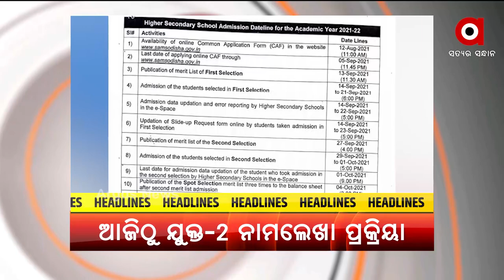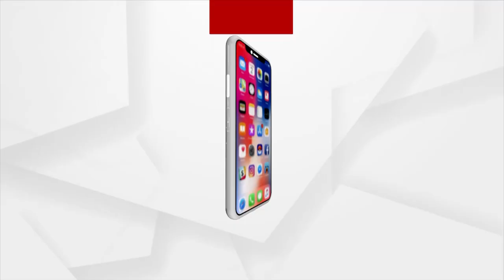HEADLINES 9 AM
ଆଜିଠୁ ଯୁକ୍ତ-୨ ନାମଲେଖା ପାଇଁ ଆବେଦନ ପ୍ରକ୍ରିୟା
SHG ଗ୍ରୁପକୁ ଆତ୍ମନିର୍ଭର କରିବାକୁ ପ୍ରଧାନମନ୍ତ୍ରୀଙ୍କ ପଦକ୍ଷେପ
କୋଭିଡ କଟକଣା ଭିତରେ ଖୋଲିଲା ଶ୍ରୀମନ୍ଦିର
ଆଜି ବିଶ୍ବ ହସ୍ତୀ ଦିବସ
କୋଟିଆ ସହ ୨୨ ଗାଁ ଅକ୍ତିଆର ପାଇଁ ଆନ୍ଧ୍ରର ଯୋଜନା
ରାଜ୍ୟରେ ମୌସୁମୀ ଉଭାନ
ଖୋର୍ଦ୍ଧାର ପାଇକ ବୀରଙ୍କୁ ଅସମ୍ମାନ